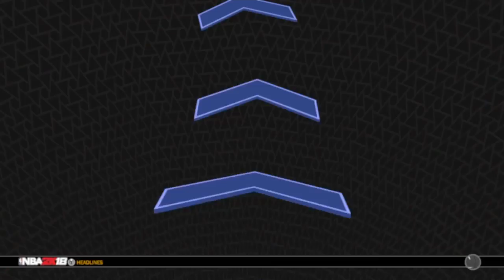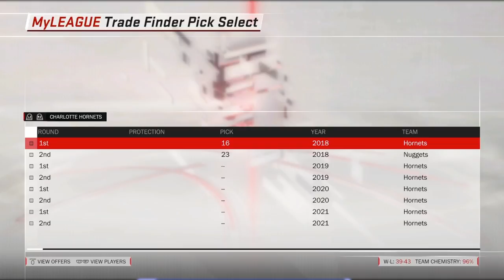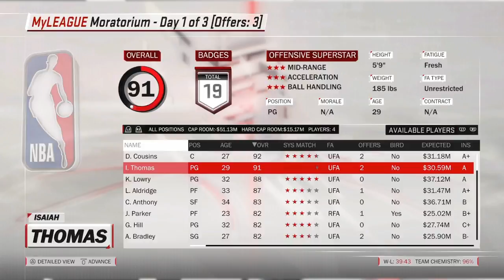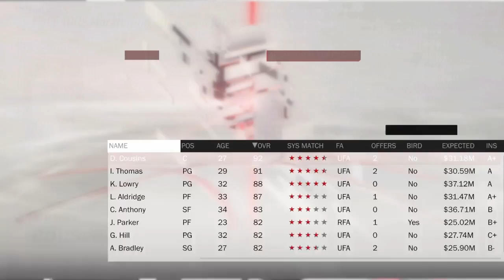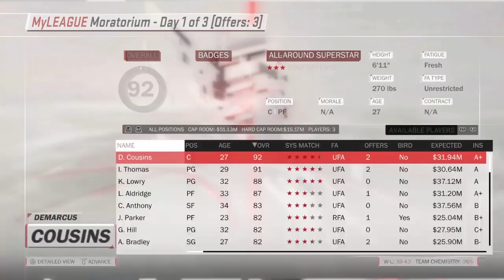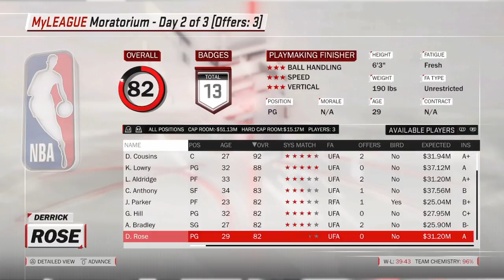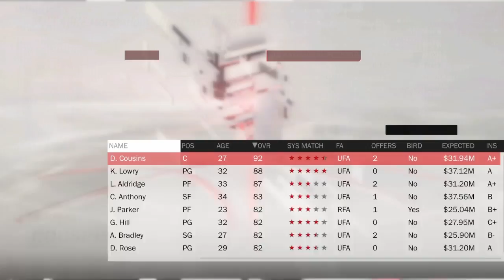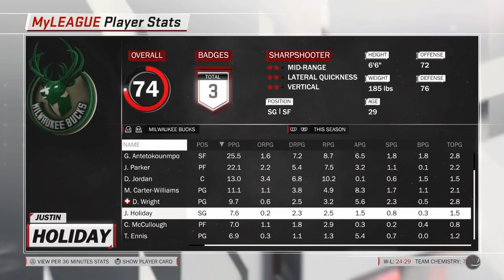NBA 2K18 30 IN 15 REBUILDING SERIES EP.2 BUCKS